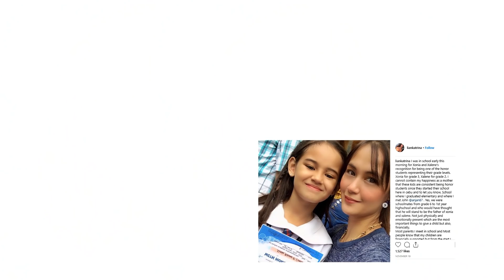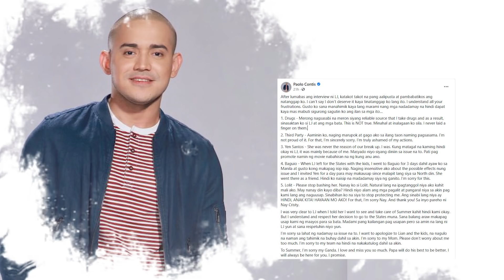KILALANIN! Mga MAGAGANDANG ANAK ni Paolo Contis sa mga NAKARELASYON NIYA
🎵 Track Info:

Title: Spring by Ikson
Genrea and Mood: Dance & Electronic + Calm